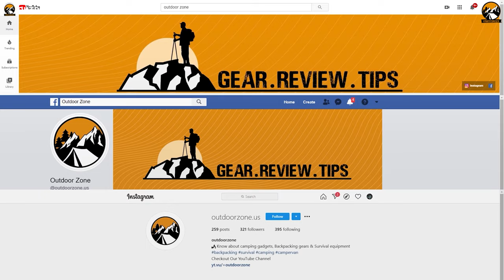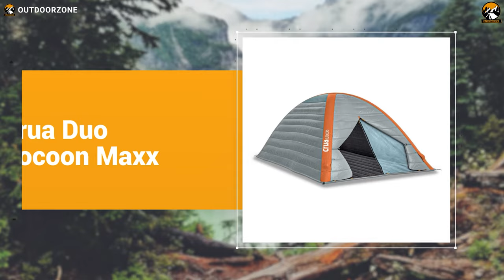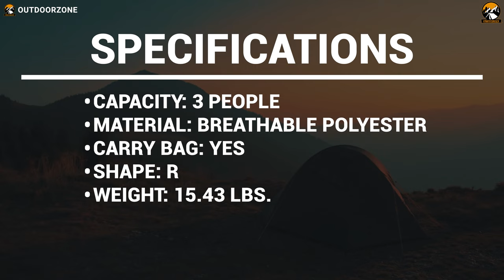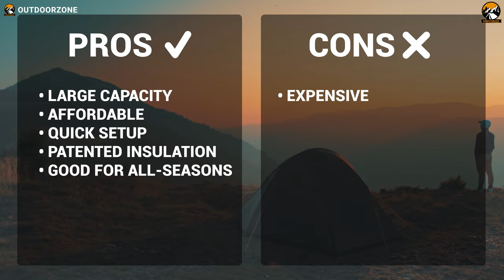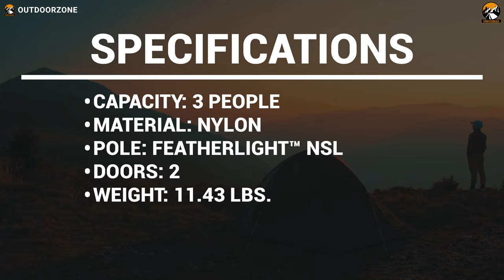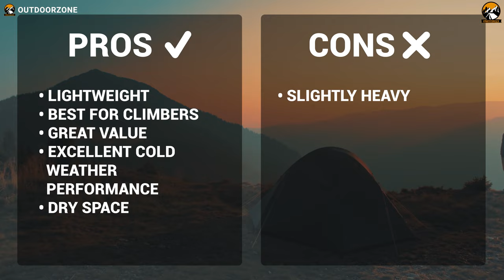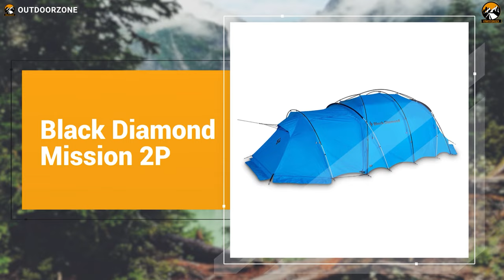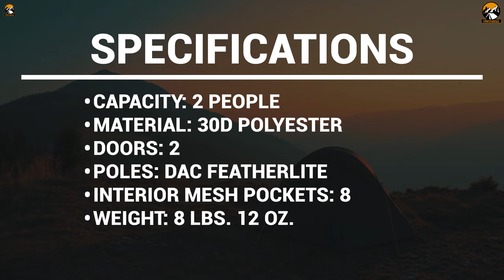Top 5 Best Insulated Tent for Winter Camping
The best Insulated tent is meticulously designed for winter and is claimed as four-season tent. To pick the best insulated tent, you need to consider its capacity, material, water resistance, construction, and weight. In this video, we have discussed the top 5 best insulated tent for winter camping.